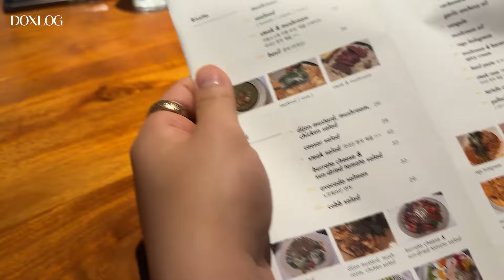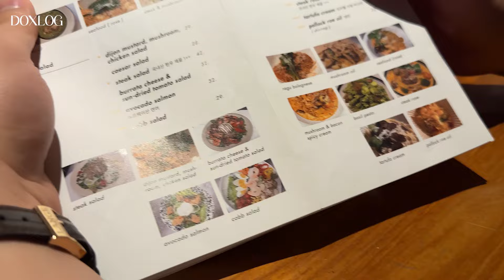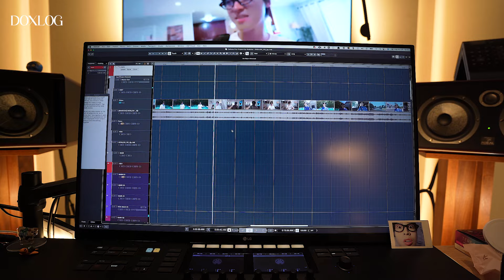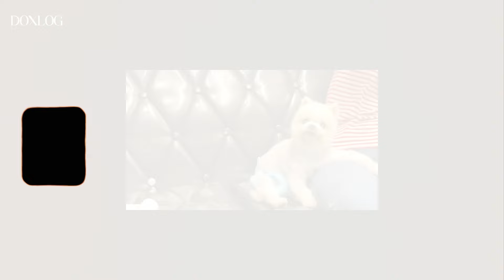서울아, 내가 돌아왔다! | DOXLOG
0:00 DOXLOG EP.151
0:12 Good morning in Seoul
1:42 작업실은 오랜만이죠!
4:21 작업에 몰두하는 날
5:55 초콜릿 나눠먹기
7:04 요즘 러닝을 잘 안 하게 되는 이유
10:03 작업실 꾸미기에 관해서
12:50 맛있겠다~
13:13 외출 타임
14:29 새 노래를 작업하고 있어요
16:31 사소한 불평들을 참아보려고요
20:53 Ollounder 형이 사주는 태국 음식
22:02 보이스 오버를 해요
23:46 늦었다!
24:55 Let's make some music
27:12 오늘도 행복한 하루!